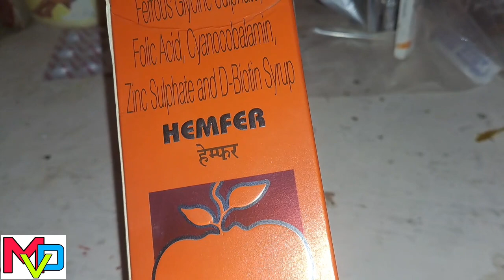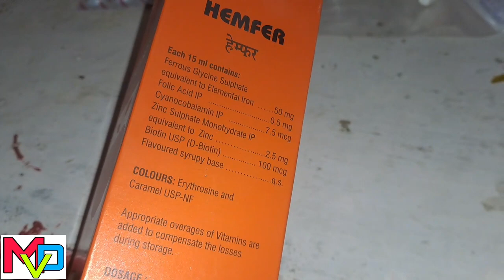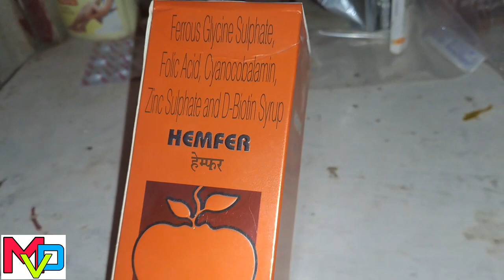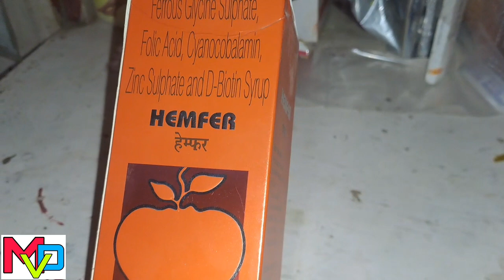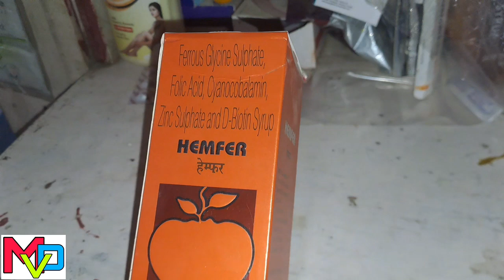Hemfer tonic की सारी जानकारी | best Iron tonic review